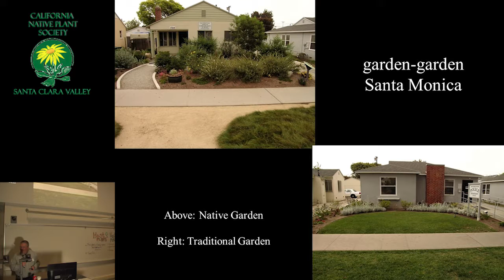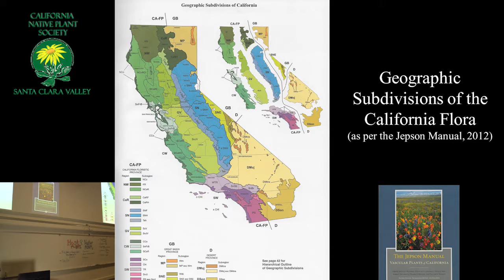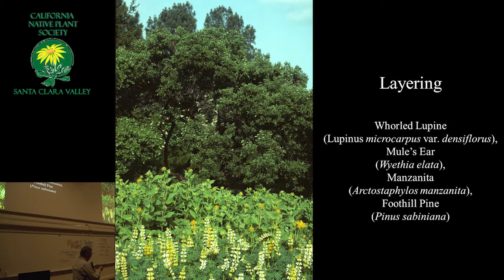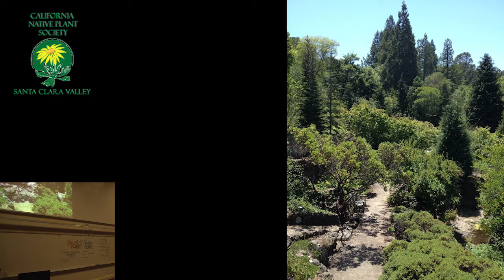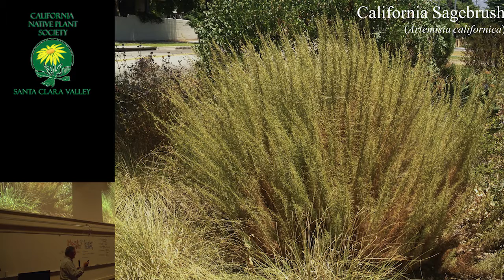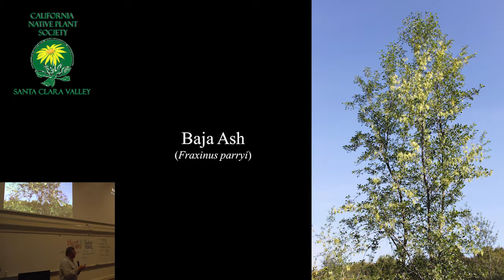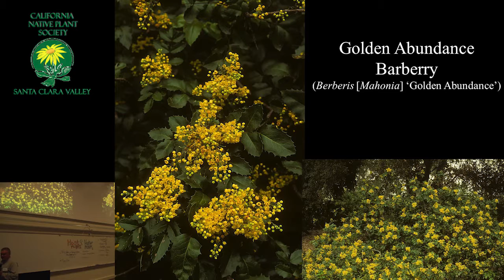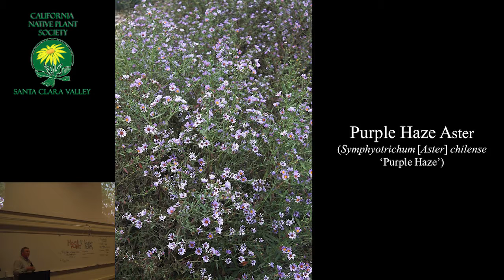Designing your Habitat Garden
by Bart O’Brien